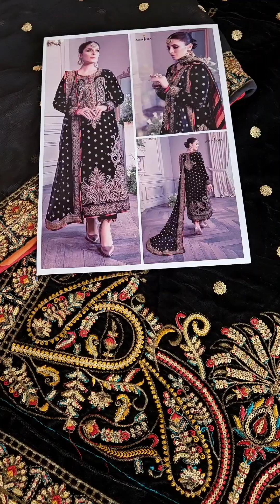Asim Jofa - The Ayeza Edit - Royal Velvet Collection - AJAM-02 - Better Then Original Pure Velvet